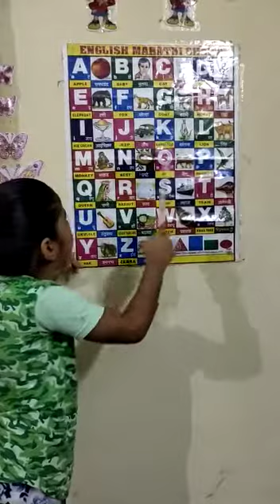Kids study time abcd live class kidemastii funny video